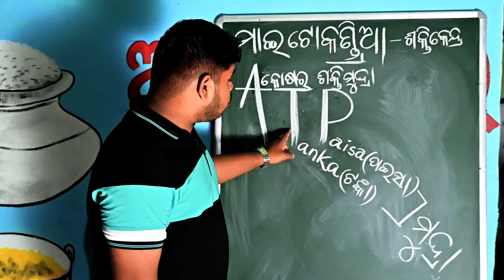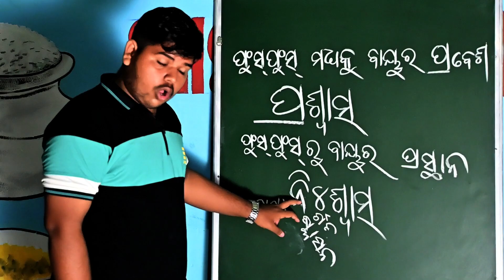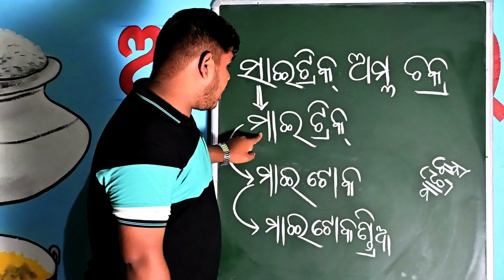SCIENCE TRICKS-4 / RESPIRATION / SHWASANA / FOR 10TH CLASS & COMPETITIVE EXAMS / LIFE SCIENCE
BEST SCIENCE TRICKS FOR COMPETITIVE EXAMINATION AND CLASS 10TH STUDENTS.

ଆଜ୍ଞା, ଆମର ଭିଡ଼ିଓଟି ସବୁଠାରୁ ନିଆରା! ଆମର ଉପସ୍ଥାପନା ଶୈଳୀ ଏବଂ ଟ୍ରିକ୍ ଗୁଡ଼ିକ ଏତେ ସରଳ ଓ ମଜାଳିଆ ଯେ ଆପଣମାନେ ପାଠଟିକୁ ସହଜରେ ବୁଝି ପାରିବେ ଏବଂ ଜୀବନ ସାରା ମନେ ରଖିପାରିବେ।

ତେବେ ଆସନ୍ତୁ ଏହି ଯାତ୍ରାରେ ଆମେ ସମସ୍ତେ ସାମିଲ୍ ହୋଇ ନିଜ ଜ୍ଞାନ ପରିସରର ବୃଦ୍ଧି କରିବା ନିମନ୍ତେ ଆଗେଇ ଯିବା।

respiration
glycolysis
citric acid cycle
nishwasa
prashwasa
atp
mitochondria
ATP
power house of cell
currency of cell
science tricks
science tricks in odia
odia science tricks
bishwaranjan science tricks
bishwaranjan classes all videos
soren SARADA all videos

SCRIPT, TRICKS, CONCEPT & IDEAS:-
soren SARADA

CAMERAMAN & EDITOR:-
soren SARADA

PRODUCER:-
bishwaranjan